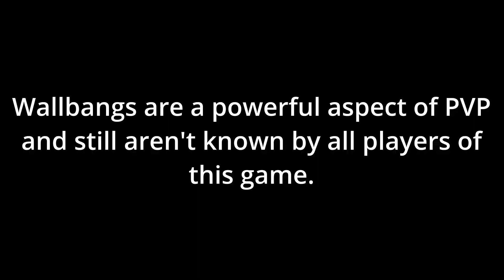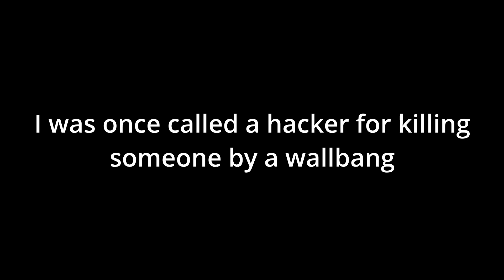A Wallbang & Penetration Guide In TWW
In this video, I teach you how wallbangs can be utilized for an advantage in PvP. Penetrations are also a part of wallbangs that should be recognized. Watch this video to find out more about this!